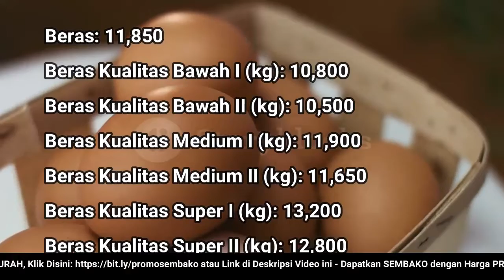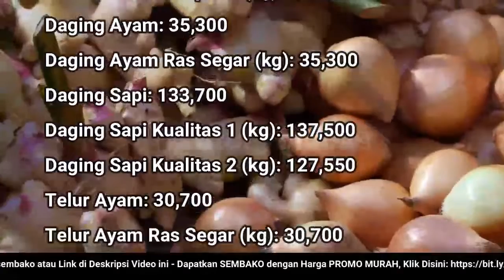🔴 UPDATE: Harga SEMBAKO 23 Agustus 2022 Beras, Gula Pasir, Bawang Merah Putih, Cabai Rawit, Daging